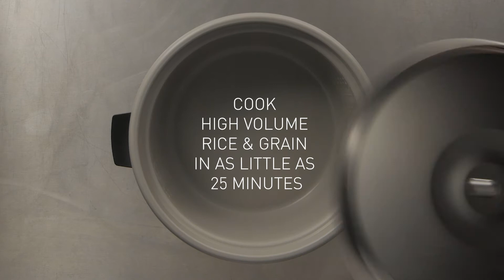Panasonic Commercial Rice Cooker Video